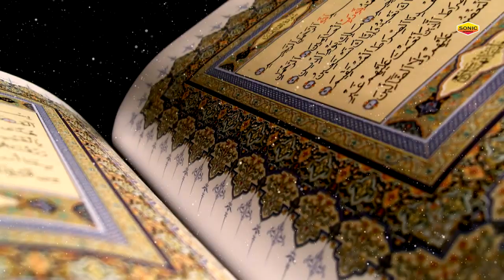इस्लाम जिंदा होता है हर कर्बला के बाद - Islam Zinda Hota Hai Har Karbala Ke Bad | Rais Miyan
इस्लाम जिंदा होता है हर कर्बला के बाद - Islam Zinda Hota Hai Har Karbala Ke Bad | Rais Miyan | Muharram Qawwali

Title :-
Album :-
Artist :-
Singer:-
Lyrics:-